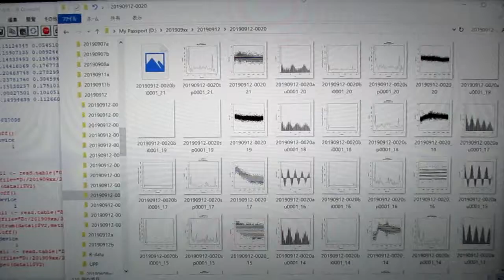‹統計的な考え方›を利用した「超音波技術（R言語）」 ultrasonic-labo